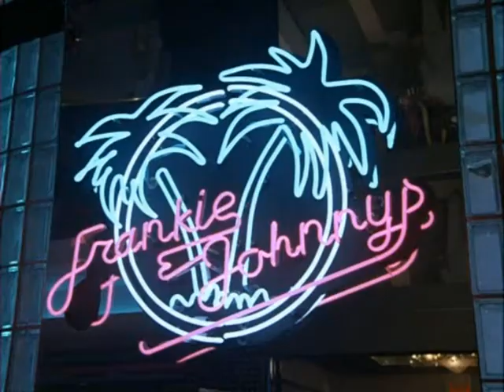Sly & Robbie - Bass & Trouble (Miami Vice Music Video by StevenMighty)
Get your drinks and enjoy!